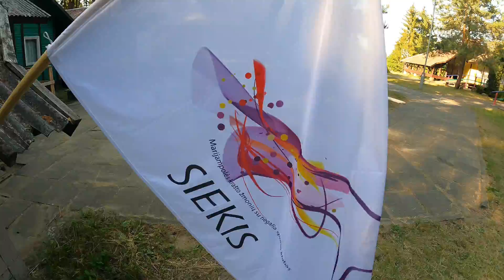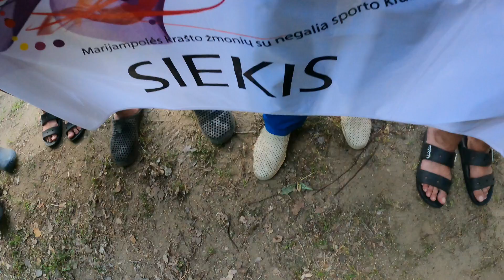2021.06.20 NSK "Siekis" žvejybos turnyras "Pasiek lydeką" 21'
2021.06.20 dieną Jurgežeriuose vykusio NSK "Siekis" žvejybos turnyro "Pasiek lydeką" 21' akimirkos.

Autorius: Tomas Kiveris.